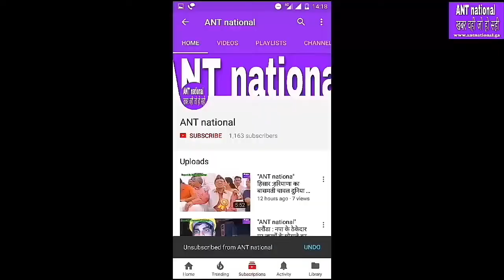हिसार के गंगवा में महिलाओ ने मटका फोड़ प्रदर्शन कर फूंक मुख्यमंत्री का पुतला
"ANT national"हिसार के गंगवा में  महिलाओ ने मटका फोड़ प्रदर्शन के दौरान फूंक मुख्यमंत्री का पुतला